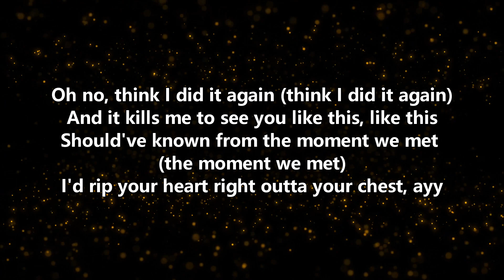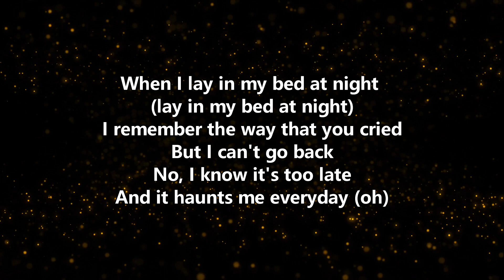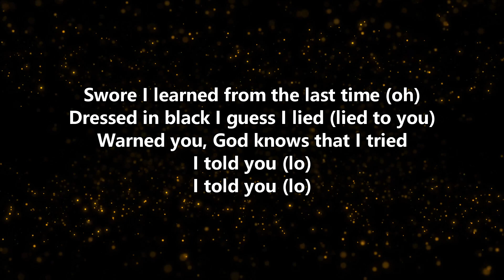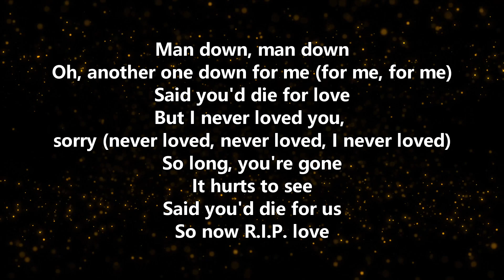Faouzia - RIP, Love (Official Lyrics Video)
lyrics:
oh no, think i did it again
and it kills me to see you like this
should've known from the moment we met
i'd rip your heart right outta your chest

so long, you're gone
it hurts to see
said you'd die for us
so now RIP, love

when i lay in my bed at night
i remember the way that you cried
but i can't go back
no i know it's too late
and it haunts me everyday